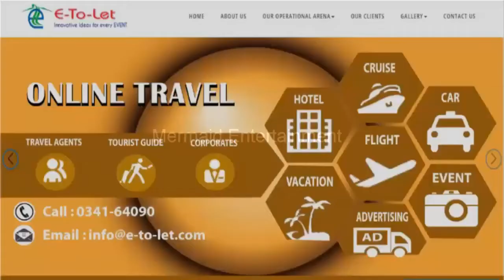এই মাত্র পাওয়া খবর রোহিঙ্গা ক্যাম্পে আগুন Massive Fire Devastates Overcrowded Rohingya Refugee Camp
এই মাত্র পাওয়া খবর রোহিঙ্গা ক্যাম্পে আগুন । আহত সহস্রাধিক ।
Massive Fire Devastates Overcrowded Rohingya Refugee Camp